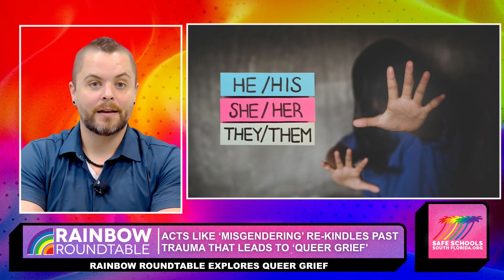Navigating Queer Grief: Tools & Resources for LGBTQ+ Support | Safe Schools Rainbow Roundtable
In this segment of the Safe Schools Rainbow Roundtable, we delve into practical tools and resources for dealing with grief in healthy ways within the LGBTQ+ community. Grief is a deeply personal experience, and for many LGBTQ+ individuals, it's compounded by societal challenges such as disenfranchised grief and misgendering. We discuss the critical role of chosen families, the consequences of prolonged grief disorder, and share strategies to support those grieving, including maintaining routines, practicing self-compassion, and finding community support.

Key Points Discussed:
- Understanding disenfranchised grief in the LGBTQ+ community.
- The impact of misgendering and deadnaming on trans and non-binary individuals.
- The importance of chosen families in providing emotional support.
- Recognizing and addressing complicated grief or prolonged grief disorder.
- Practical strategies for supporting someone experiencing complicated grief:
  - Keeping a steady routine.
  - Practicing self-compassion.
  - Talking to friends, family, and community.
- Highlighting local resources such as The Children’s Bereavement Center.
- Introducing the 'Healthful Grieving Model' for effective grief support.

Panel Discussion:
Our panelists share specific tools and practices they’ve found helpful in supporting those dealing with grief and discuss how we can create more inclusive and supportive environments for LGBTQ+ individuals navigating bereavement.

Resources Mentioned:
- The Children’s Bereavement Center: Provides free peer support groups in English, Spanish, and Creole for individuals who have lost a loved one.
- Lift From Loss: An adult division of The Children’s Bereavement Center, offering support for adult grievers.

Join the conversation and learn how we can support each other through these challenging times.